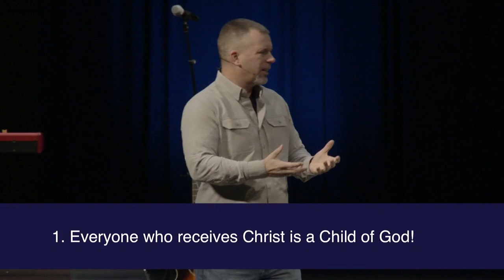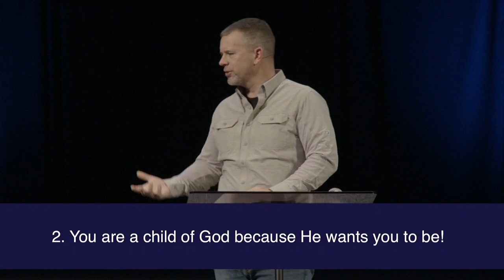Who Am I | Pastor John Nichols, January 1, 2023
A message for the new year from John 1:12–13.